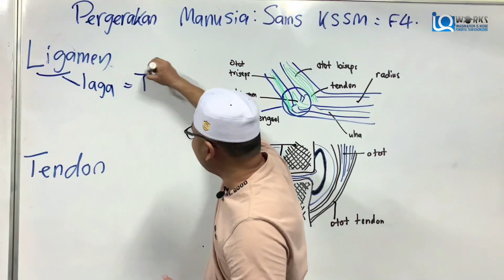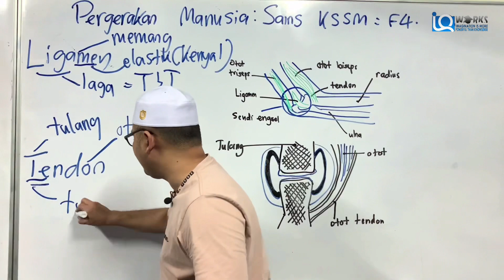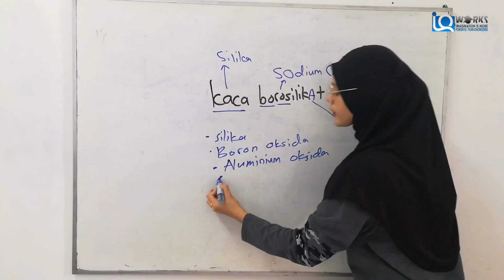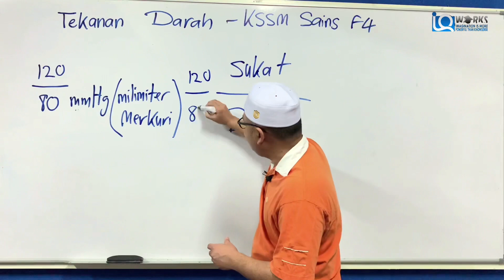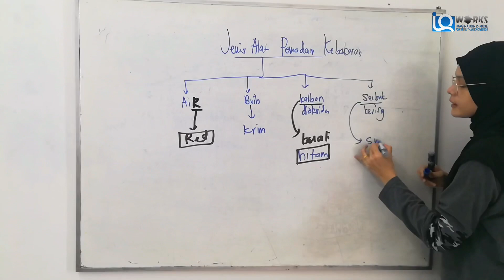SAINS (TUITION RM1) Preview KSSM F4 Free Class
RASAKAN KELAS KAMI - FORMULA TERPANTAS MALAYSIA!

JOM SERTAI KELAS PERCUMA selama 2 MINGGU!

KHAS untuk FORM 4 tahun 2020 yang nak naik ke FORM 5 2021

Tarikh Kelas Percuma Tuition RM 1:
28 Disember 2020 - 6 Januari 2021

SEJARAH FORM 4 KSSM
Isnin 28/12/20, waktu: 11:00-12:15 tgh hari

SAINS FORM 4 KSSM
Selasa 29/12/20, waktu: 11:00-12:15 tgh hari

PERNIAGAAN FORM 4 KSSM
Rabu 30/12/20, waktu:11:00-12:15 tgh hari

BIOLOGI FORM 4 KSSM
Khamis 31/12/20, waktu:11:00-12:15 tgh hari

Isnin 4/1/21, waktu: 11:00-12:15 tgh hari

Selasa 5/1/21, waktu: 11:00-12:15 tgh hari

Rabu 6/1/21, waktu:11:00-12:15 tgh hari

KIMIA FORM 4 KSSM
Khamis 7/1/21 , waktu:11:00-12:15 tgh hari

Tuition RM 1:
- TERMURAH di Malaysia
- Teknik & Formula Khas untuk SKOR A+++
- Dibarisi Guru Berpengalaman SMK & Penanda Kertas Peperiksaan SPM

WHATSAPP Pacik IQ 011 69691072
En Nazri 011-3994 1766